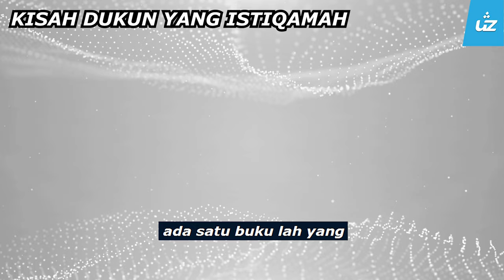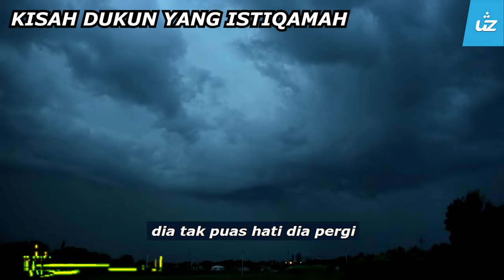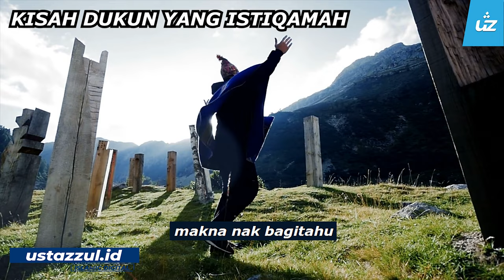KISAH DUKUN YANG ISTIQAMAH - Ustaz Pro